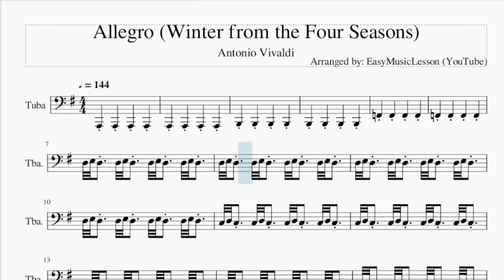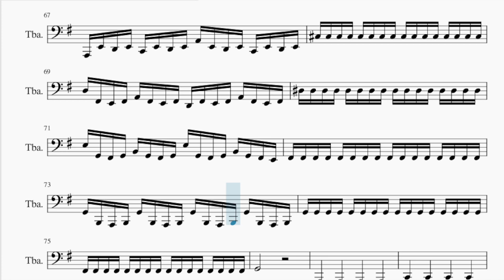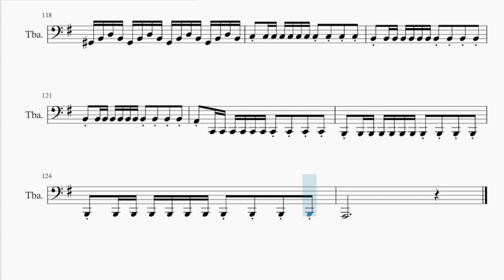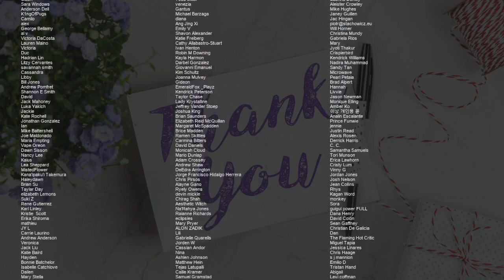Tuba Sheet Music: How to play Allegro (Winter from the Four Seasons) by Antonio Vivaldi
Comment and let us know how the videos have helped you. It keeps us going! :)Here is a sheet music/tab video on the song Allegro (Winter from the Four Seasons) by Antonio Vivaldi on the tuba. A tuba sheet music arrangement which is transposed to notes that are easily played by tuba, for the song Allegro (Winter from the Four Seasons) by Antonio Vivaldi.

EasyMusicLesson2 teaches you to play the your favorite instrument, through well-arranged sheet music so that you too can learn how to play Allegro (Winter from the Four Seasons) by Antonio Vivaldi on the tuba as fast as you can. A tuba sheet music with backing tracks to help your play the song better.

Chords of Tuba arrangement:
B Min 7 b5   B Min 7 b5   B Min 7 b5   B Min 7 b5   E Dom 7
A Min   D Min   A Dom 7   F# Min 7 b5   A# Dim 7   B 7 Sus 4
B Dom 7   E Min   E Min   E Min   E Min   E Min   E Min   A Min
A Dom 7   D Min   F Dom 7   E Maj   A Min   D Min 7   G Maj
C Maj   F Maj   B Dim   E Dom 7   A Min   E Maj   A Min   E Maj
A Min   D Min   G Maj   C Maj   F Maj   E Maj   E Min   D Maj
D Min   E Dom 7   E Dom 7   A Min   A Maj   D Maj   B Maj   E Min
D Maj   G Maj   C Maj   D Maj   G Maj   G Maj   D Maj   G Maj
G Dom 7   C Maj   A Dom 7   D Maj   D Dom 7   G Maj   A Min
B Min   B Maj   E Min   A Min   B Min   B Min   C Maj   F# Dim
G Maj   E Min   F Maj   G Maj   C Maj   D Maj   G Maj   A Min
B Maj   E Min   F Maj   E Maj   A Min   E Maj   A Min   E Maj
A Min   E Maj   A Min   E Maj   A Min   D Min 7   G Maj   C Maj
F Maj   B Dim   E Dom 7   A Min   D Min   E Maj   A Min

Melody notes of Tuba:
D3 E3 D3   D3 E3 D3   D3 E3 D3   D3 E3 D3
C3 D3 C3   C3 D3 C3   C3 D3 C3   C3 D3 C3
F2 G2 F2   F2 G2 F2   F2 G2 F2   F2 G2 F2
G2 A2 G2   G2 A2 G2   G2 A2 G2   G2 A2 G2
F#2 G2 F#2   F#2 G2 F#2   F#2 G2 F#2   F#2 G2 F#2
E2 E3 E3 B2 B2 G2 G2 E2 E2 E3 E3 B2 B2 G2 G2 E2
E2 E3 D3 C3 B2 A2 G2 F#2 E2 E3 D3 C3 B2 A2 G2 F#2
E2 B1 E2 G2 E2 B1 E2 G2 E2 B1 E2 G2 E2 B1 E2 G2
E2
G2 G3 G3 E3 E3 B2 B2 G2 G2 G3 G3 E3 E3 B2 B2 G2
G2 G3 F#3 E3 D#3 C#3 B2 A2 G2 G3 F#3 E3 D#3 C#3 B2 A2
G2 E2 G2 B2 G2 E2 G2 B2 G2 E2 G2 B2 G2 E2 G2 B2
G2
B2 B3 B3 G3 G3 E3 E3 B2 B2 B3 B3 G3 G3 E3 E3 B2
B2 B3 A3 G3 F#3 E3 D#3 C#3 B2 B3 A3 G3 F#3 E3 D#3 C#3
B2 G2 B2 E3 B2 G2 B2 E3 B2 G2 B2 E3 B2 G2 B2 E3
E2
G#2 A2 G#2   G#2 A2 G#2   G#2 A2 G#2   G#2 A2 G#2
A#1 A#1 A#1 A#1 A#1 A#1 A#1 A#1
D#2 D#2 D#2 D#2 D#2 D#2 D#2 D#2
E2 B2 B2 B2 B2 B2 B2 B2 B2 B2 B2
C3 E2 C3 E2 C3 E2 C3 E2
A2 A2 A2 A2 A2 A2 A2 A2 A2 A2 A2
B2 F2 B2 F2 B2 F2 B2 F2
G2 G2 G2 G2 G2 G2 G2 G2 G2 G2 G2
A2 E2 A2 E2 A2 E2 A2 E2
F2 F2 F2 F2 F2 F2 F2 F2 F2 F2 F2
G#2 D2 G#2 D2 G#2 D2 G#2 D2
A2 G#2 A2 B2 A2 B2 G#2 A2 B2 A2 B2 C3 B2 C3 A2 B2
C3 B2 C3 D3 C3 D3 B2 C3 D3 C3 D3 E3 D3 E3 C3 D3
E3         E3 F3 G3 A3 E3 F3 G3 A3 E3 F3 G3
A3 G3 F3 E3 A3 G3 F3 E3 A3 G3 F3 E3 A3 G3 F3 E3
A2 B2 C3 D3 E3 F3 G3 A3 A2 B2 C3 D3 E3 F3 G3 A3
F3